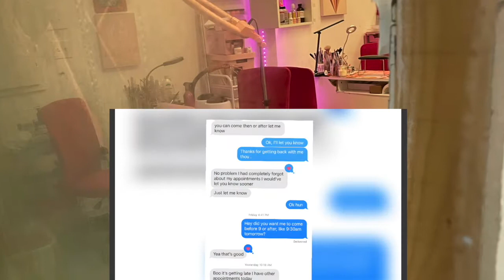Part 3 Nail tech ALL AROUND THE WORLD💅🏾😳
SHOP🛍 FOR JUSTBRIT LASHES @__justbrit 💋